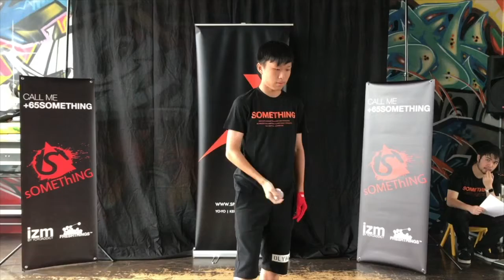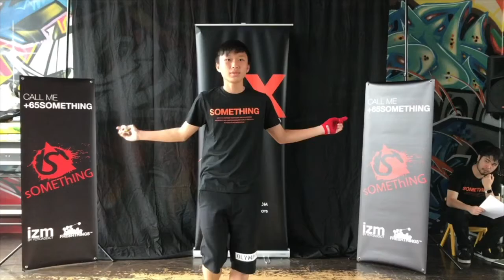sOMEThING World SG X SHOWCASE Vol.14 - SS22 - Goh Kai Wei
sOMEThING World SG X SHOWCASE Vol.14
SS Division
22nd Place - Goh Kai Wei